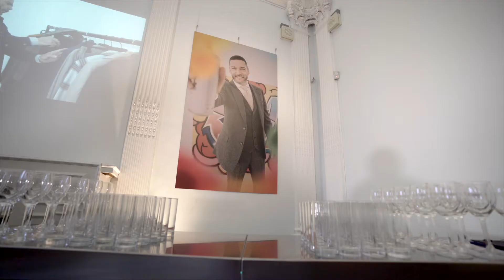Fred x Moss Bros. - The Launch Party